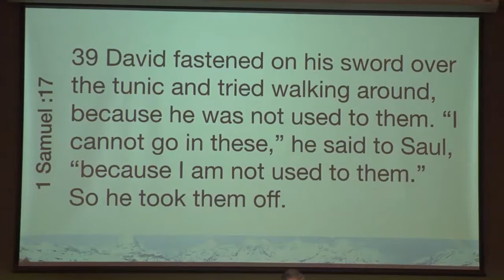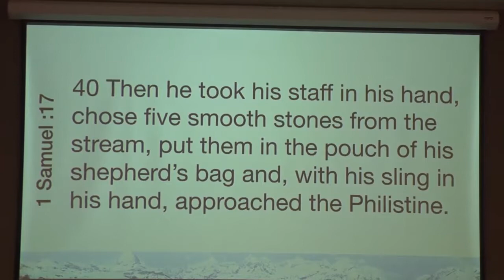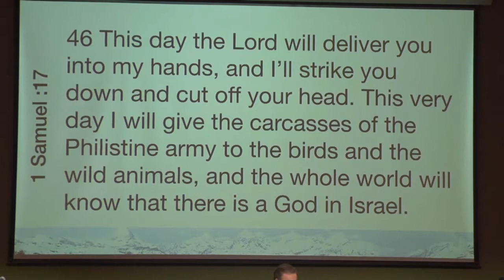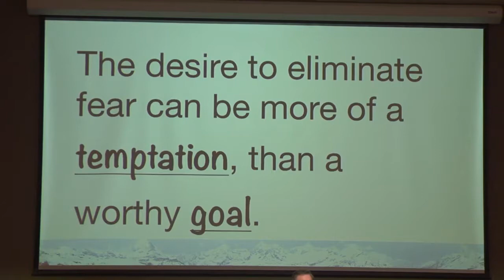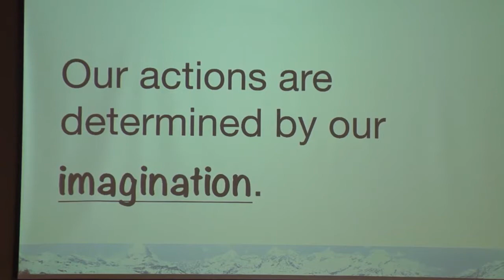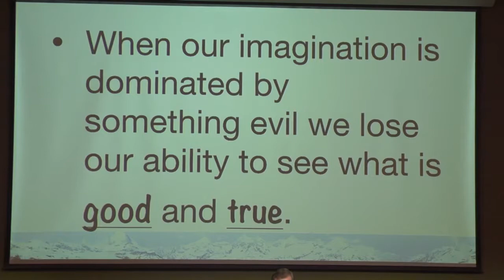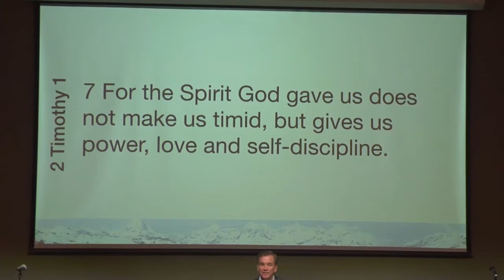Common Challenges Part 3 - Fear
Common Challenges - Part 3